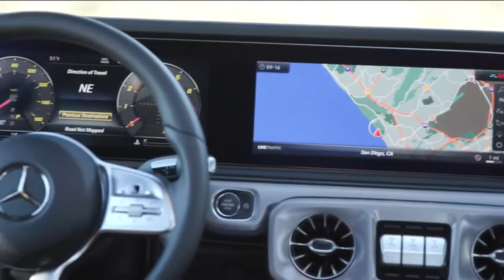Mercedes-Benz G-Class G550 2019 - for Best Off Road ride